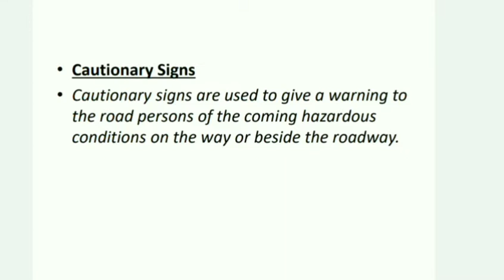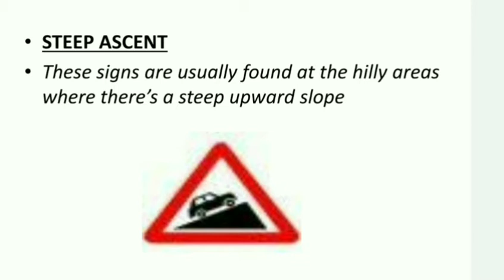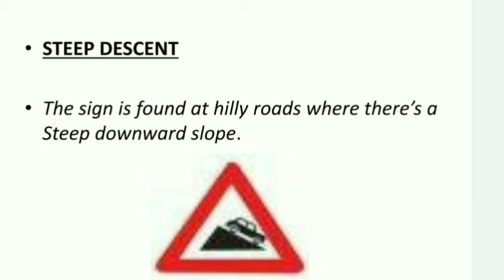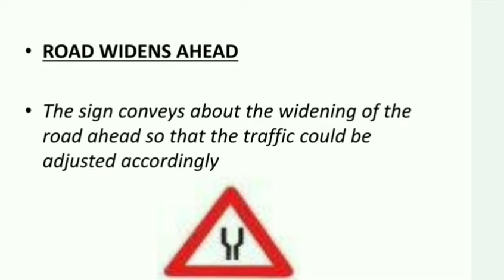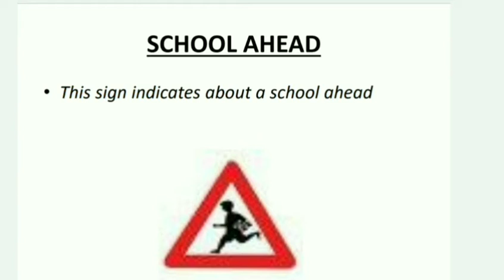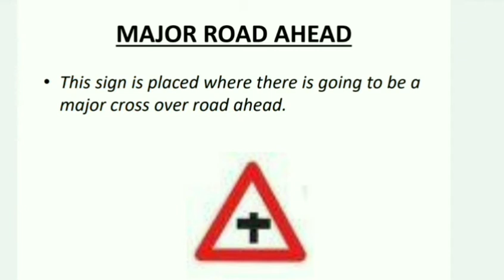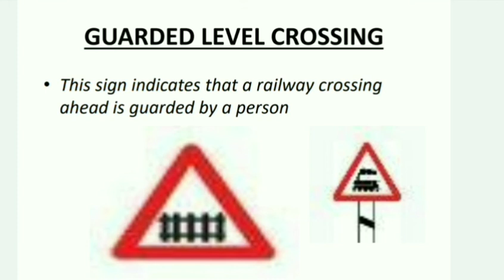TRAFFIC SIGNALS FOR UPSI 2020, BIHAR SI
This video is very helpful for Police related examinations and general awareness